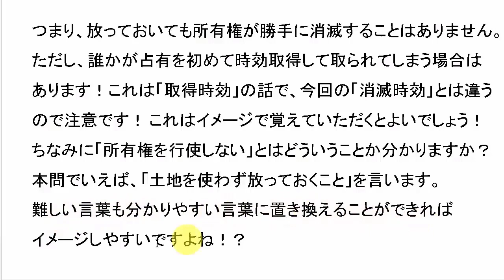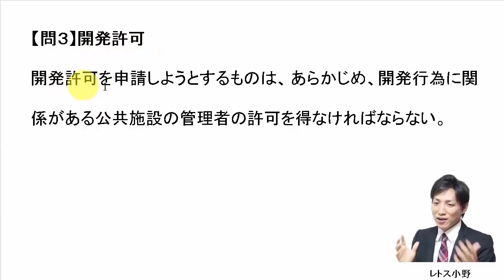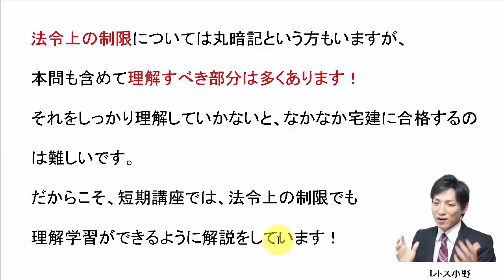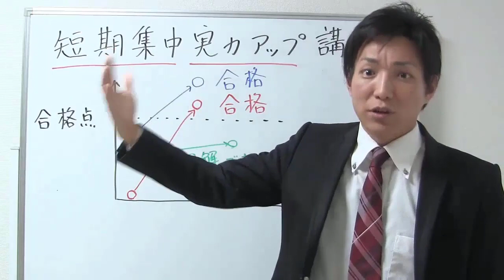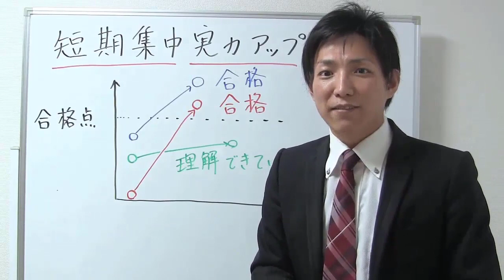【宅建過去問】7月15日の３問【レトス小野】宅建過去問解説